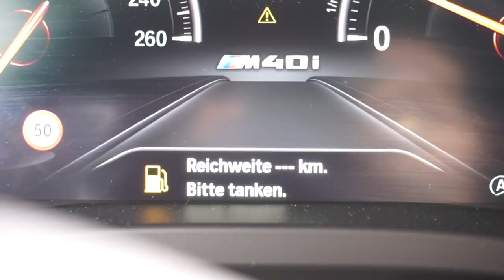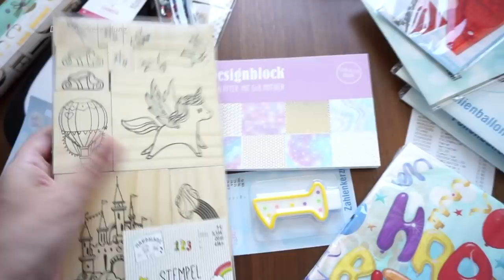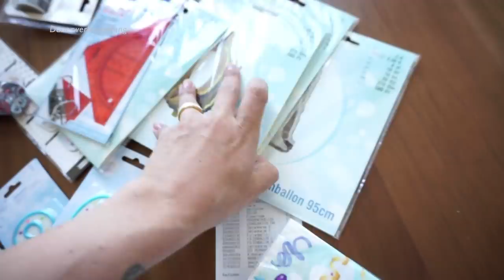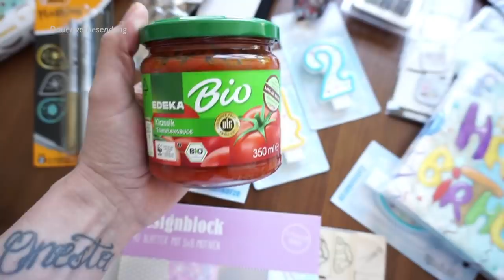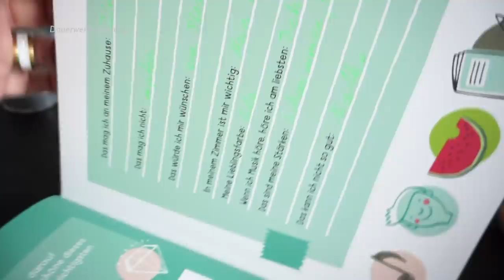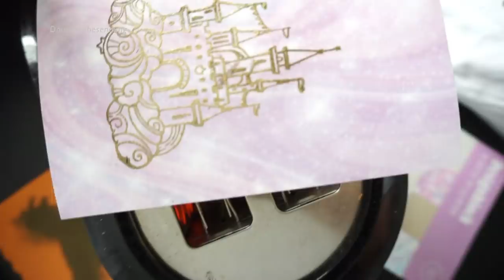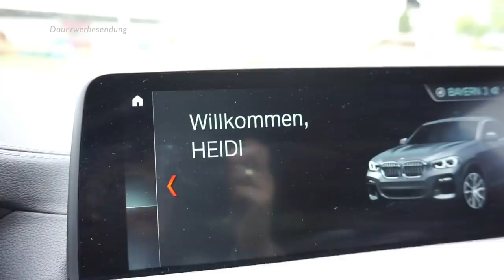Steinschlag I Reaktion Max I Überraschungsparty für Tara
Mein neues Auto schon in der Werkstatt, was passiert ist und vieles mehr heute im Video...

Wert: 2x 30% (je 30% auf die erste und zweite HelloFresh Box), gilt nicht für Probierboxen. Gültig bis 15.07. in DE und AT und nur für Neukunden.
DE: hlfr.sh/wXEFur

AT: hlfr.sh/ZXClst

Hier zeige ich euch den Inhalt meiner Wickeltasche,
lasst euch als frisch gebackene Mama nicht von allen Seiten verrückt machen, wir müssen nicht wie Packesel rumlaufen. :)

Hier  miste ich aus, ob die Methode von Marie kondo etwas für mich ist seht ihr im Video :)

'Erinnerungsbuch für mein Patenkind:
'Badehose Liam:

'Für Ballon Girlande:

'Rosen für Buchstaben:
Kleine Rosen:

'Tischdecke:
'auch möglich mit Filzkugeln:

Bei Deko Andreas eingekauft.

'Unser Staubsaugroboter Bobby:

'Edelstahl Reiniger von AEG, hier gekauft:

Equipment:
'neue Kamera: